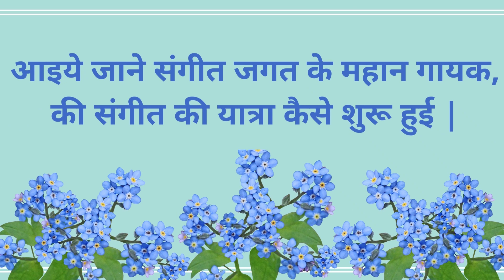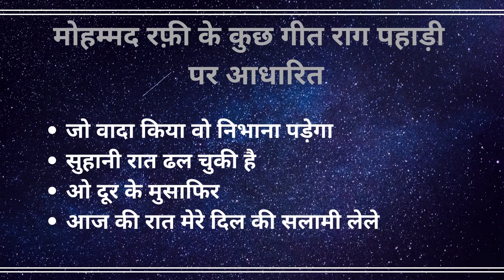Mohammad Rafi : यादें रह जाती है || Episode 1 || Reeta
hello,
hope you're doing good. From today I'll be starting a week dedicated to Mohammad rafi. Also, don't forget to leave down your valuable feedback in comments section.